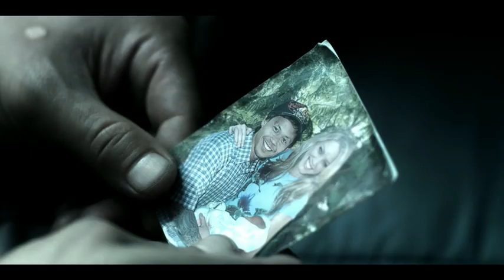The Red Canvas - 2nd Trailer - Long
A longer trailer of the feature film The Red Canvas feat. Ernie Reyes Jr.